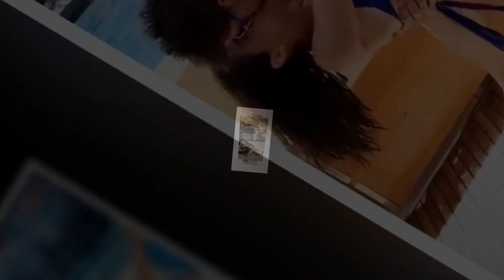The 100 Cast ★ THEN AND NOW 2022 !